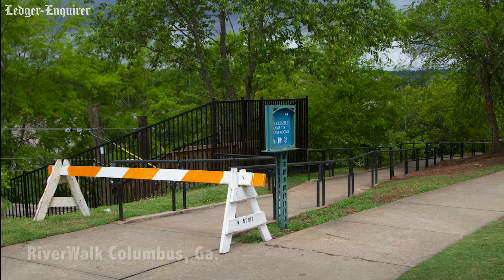Flooding in West Point and Columbus, Ga.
Overflow from Pine Lake traveled down Pine Lake Road in West Point, Georgia, Friday after early morning storms caused flooding in the area. Parts of Columbus RiverWalk also experienced flooding.